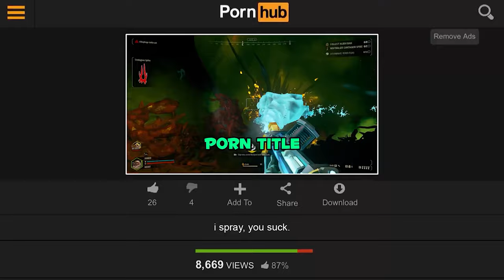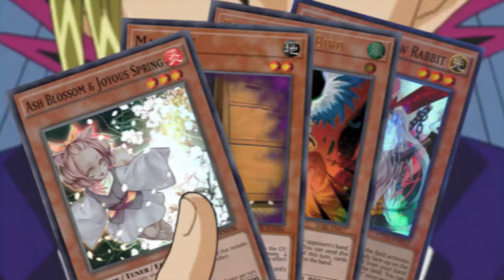Axoru's Best Moments of 2023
Headset di Rekomendasikan untuk melindungi Telinga orang-orang di sekitar anda!

Note:
Mohon untuk tidak menganggap lelucon atau selera humor gua yang aneh ini secara serius, semua itu tidak dimaksudkan untuk menyerang/menghina/menyinggung siapapun dan apapun.
One last thing, Please ignore Spam or Hate comments because we're Here to Have Fun^^